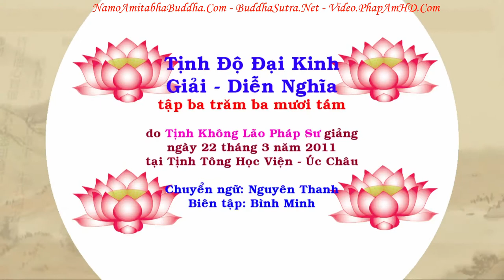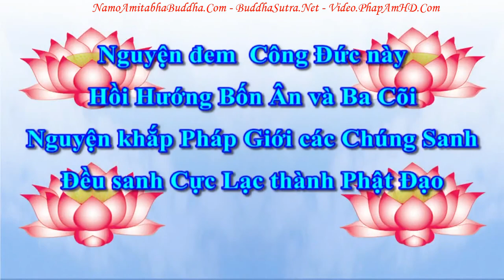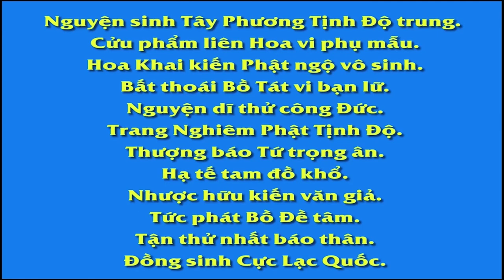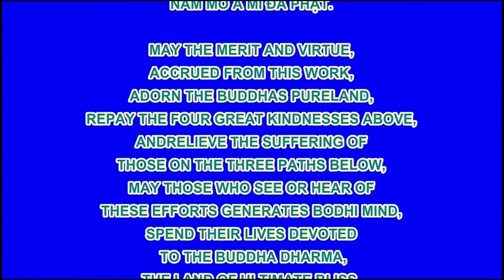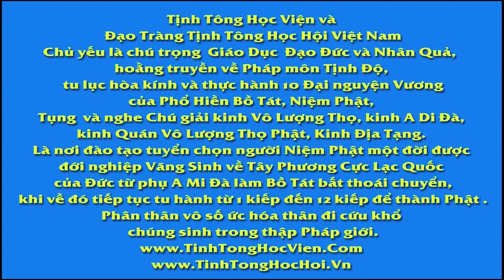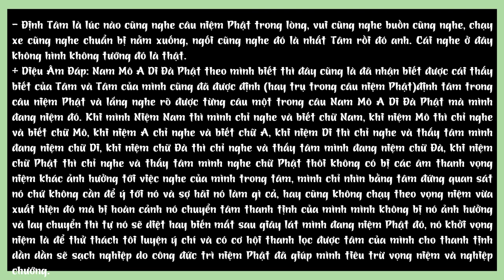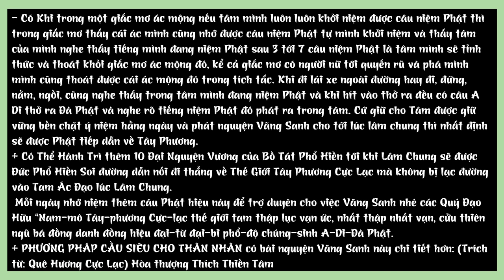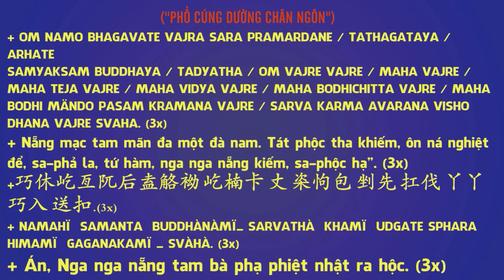Tập 338 Bây Giờ Hầu Như Là Người Không Bằng Quỷ Thần Nguyên Nhân Vì Đâu, Tịnh Độ Đại Kinh Giải Diễn